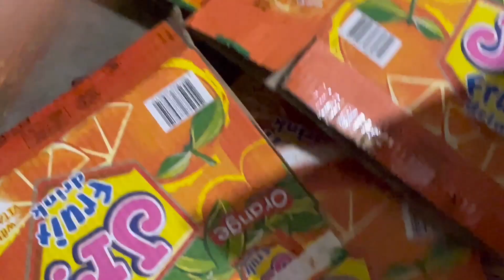ANG DAMI NILA KASYA BA?| TURUMBA 2023 |PANATA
Goodmorning mga ka-Auto ngayong araw gagawin muna namin ang panata namin,share ko lang matagal na na naming gingawa ito.☺️Tara samahan nyo kami